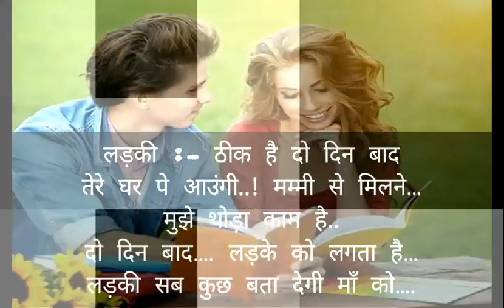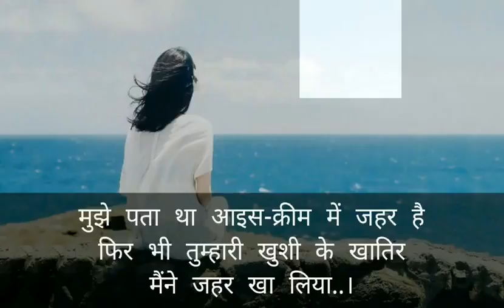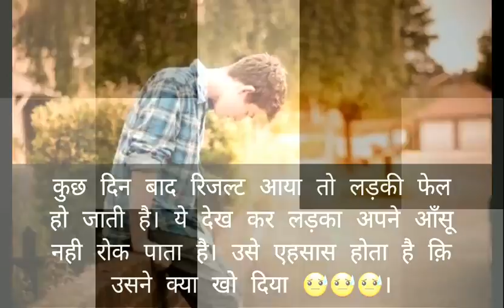Very Sad True Heart Touching Love Story In hindi दिल को छू जाएगी ये Most Emotional Stories